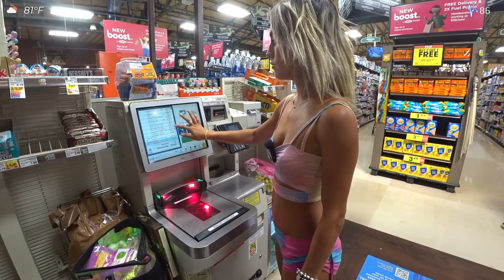creepy guy takes a picture of female streamer